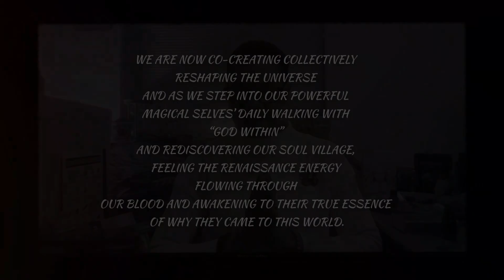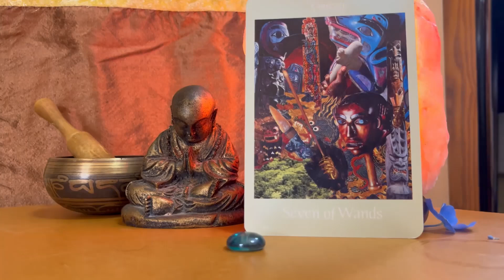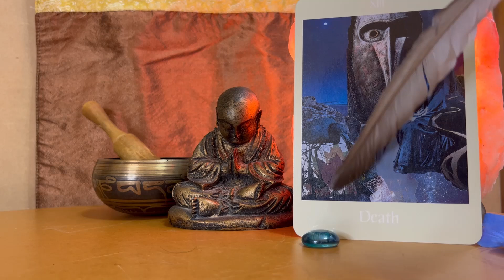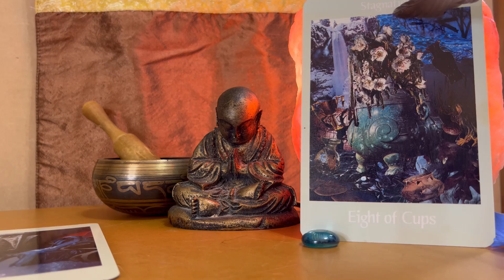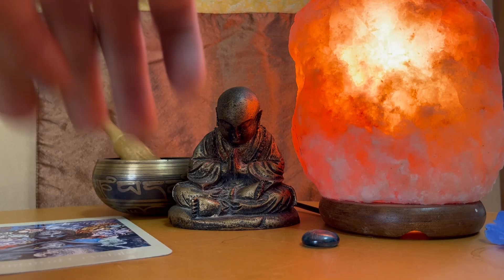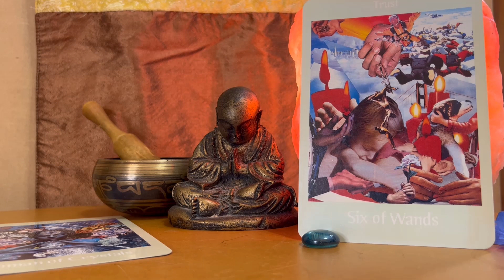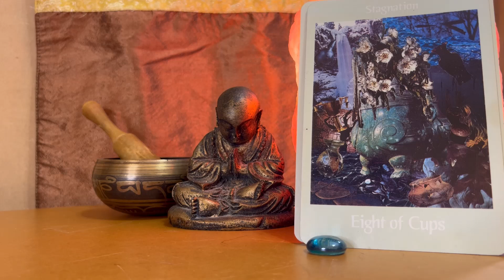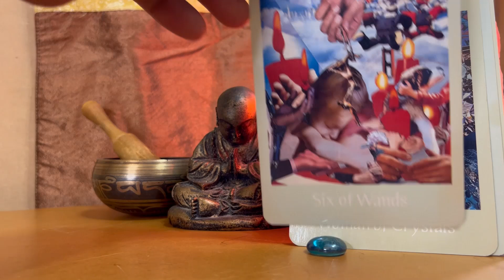Now What Hero’s Journey: Be Courageous and Trust Thyself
I am incredibly grateful for your continued support and engagement.